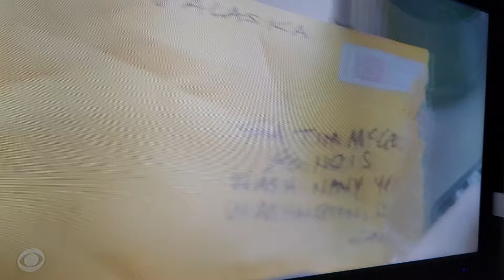NCIS: A tribute to David McCallum (Ducky) clip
Here is another clip of NCIS's tribute to their friend and colleague, David McCallum, who played Ducky on the show.